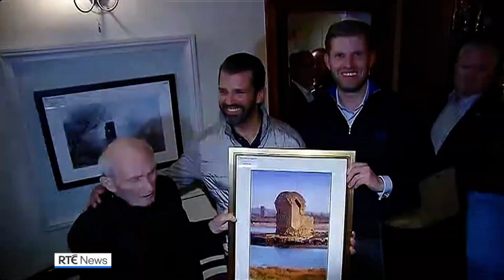Trump brothers receive warm welcome in Doonbeg, Co. Clare, Ireland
Credit: RTE News